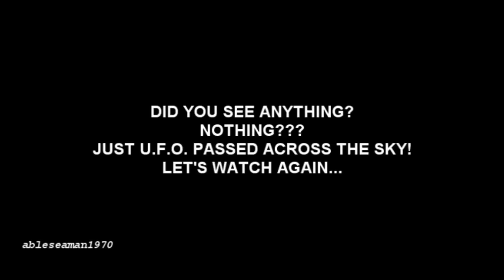BLACK SUPERFAST UFO @ TARANTO (ITALY)